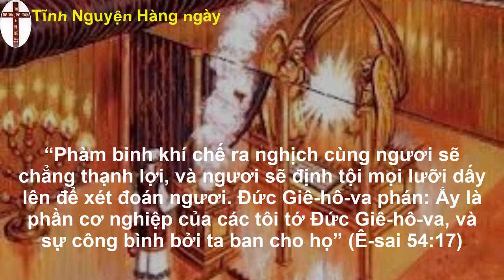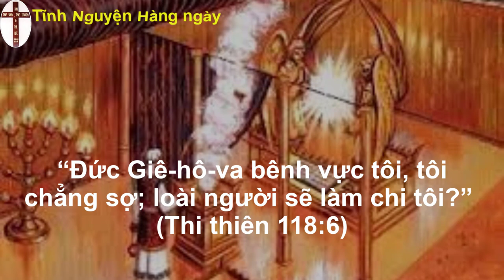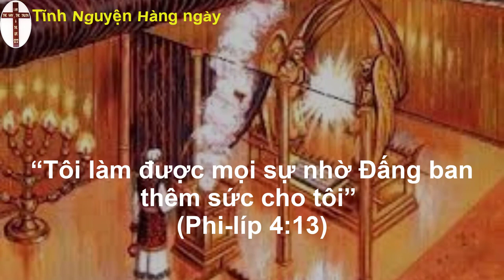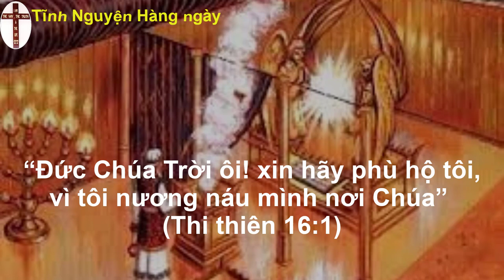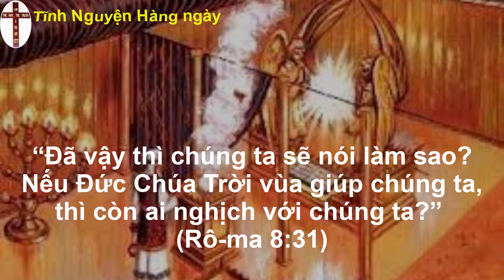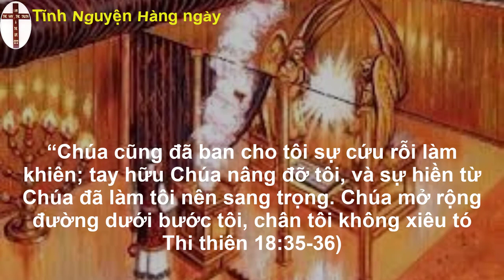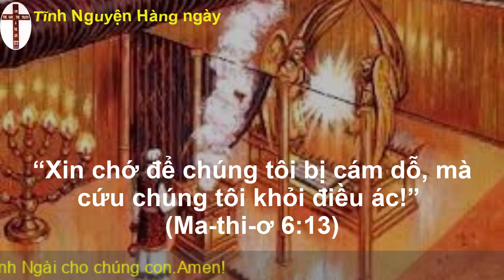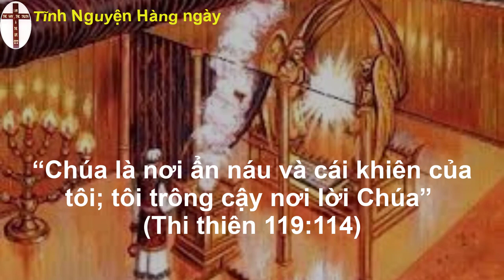Tĩnh nguyện hằng ngày 01/09/2022 | oneway radio